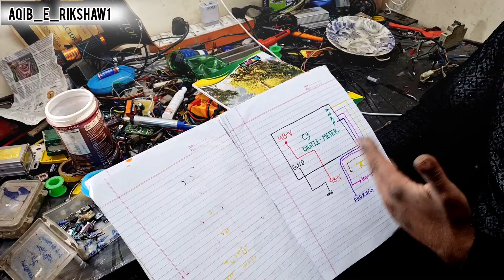मात्र (15 )दिन में अब आप भी बन सकते हैं🫵 मेरी तरह ई रिक्शा के फुल कारीगर ll Toto RIKSHAW kariger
e rikshaw repairing
charger repairing
toto battery repairing
toto controller repairing
e rickshaw repairing course
e rickshaw repairing business
e rickshaw repairing tools
e rickshaw repairing centre
e rickshaw repairing course in
kolkata
e rickshaw repair kaise karen
e rickshaw repairing video
e rickshaw repairing training
e rickshaw repairing wiring
toto rickshaw charger repairing
toto rickshaw
toto rickshaw repairing
toto rickshaw price in kolkata
toto rickshaw prictoto rickshaw charger repairinge
toto rickshaw wiring
toto ringtone
toto rickshaw wala
toto rickshaw modified
toto rickshaw
toto rickshaw repairing